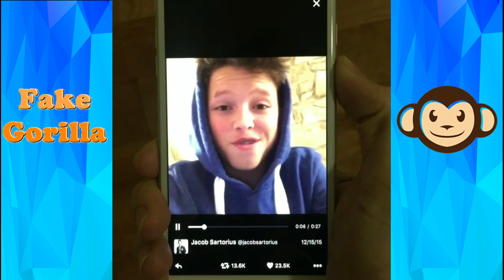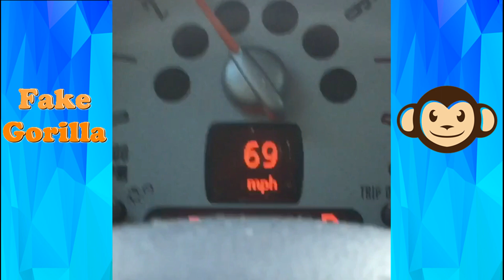BRANDON CALVILLO FUNNIEST VINES COMPILATION 2017 / BEST VINERS OF ALL TIME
Share on your favorites social media so other people can see it !